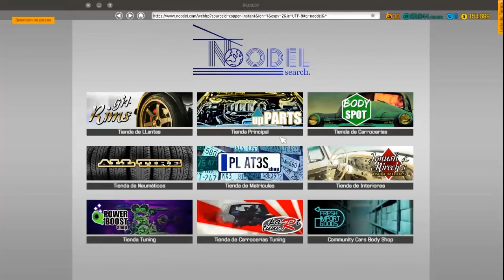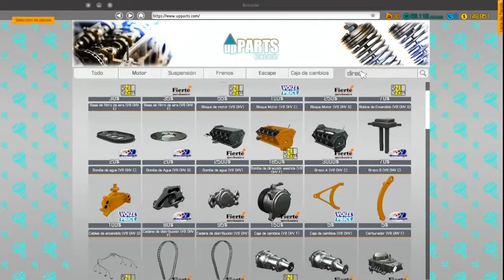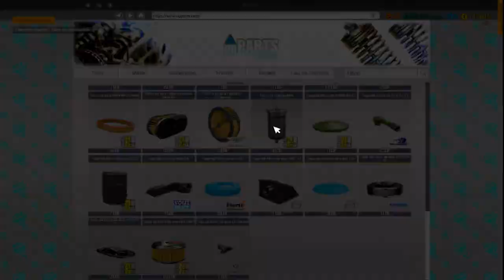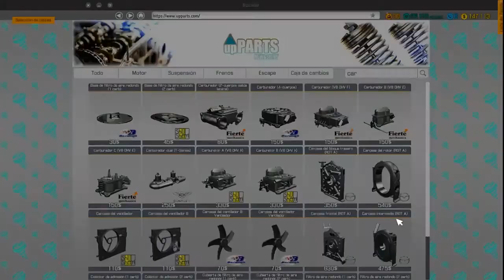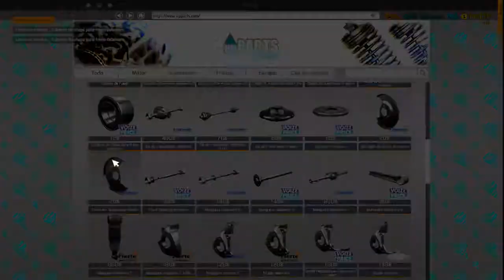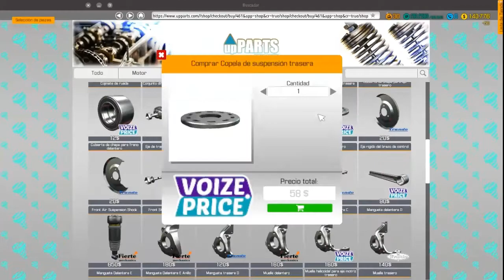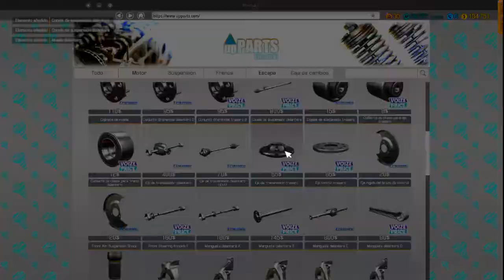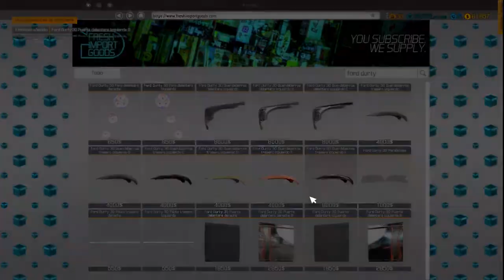Tuneando el Ford Durty 30 - Car Mechanic Simulator 2018 #10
~~Canales Destacados~~

PlanetariumJ

LuisUps

Tapi y Topi Semillas de poder @Tapi_y_Topi

Blog de SILENT HILL (Por @ATT_Mosh_E)

~~Aquí tenéis mi Facebook~~

~~Podéis seguirme en instagran (Respi Entra)~~